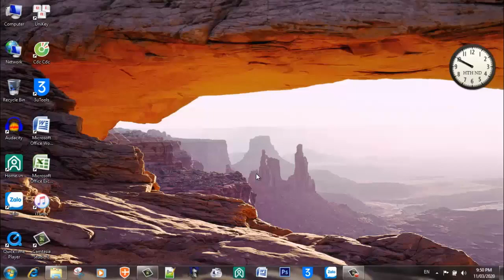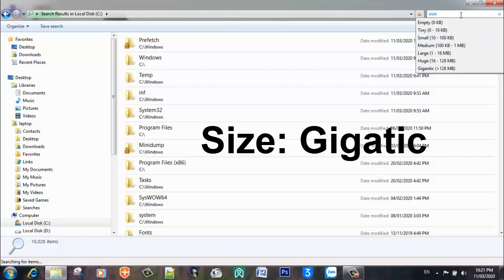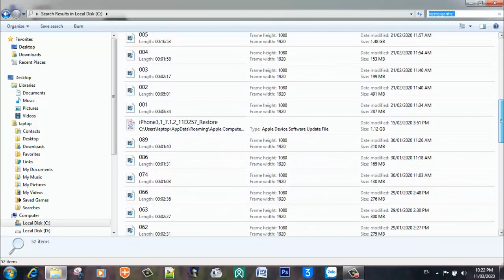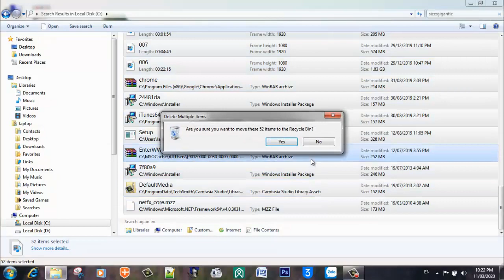[15] Cách khắc phục ổ C máy tính bị đầy không rõ nguyên nhân 100% thành công HTH ND